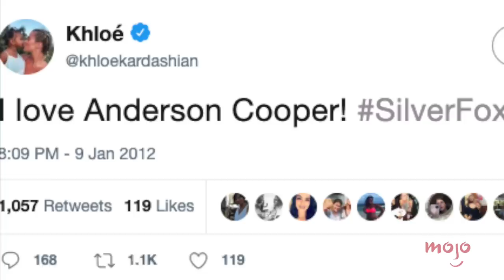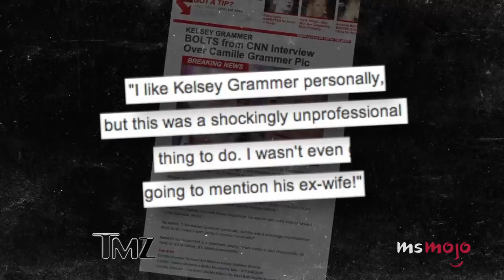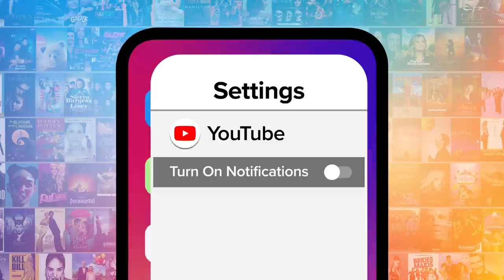Top 10 Celebs Banned from Talk Shows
These are the celebs who have been banned from talk shows. For this list, we’ll be going over the famous people who’ve been reportedly barred from appearing or aren’t welcome on talk shows, either for previous behavior on the show or just on principal. Our countdown includes the Kardashians, Jay Leno, Joan Rivers, and more! MsMojo ranks the celebs who have been banned from talk shows. Were you surprised by these celebrity bans?